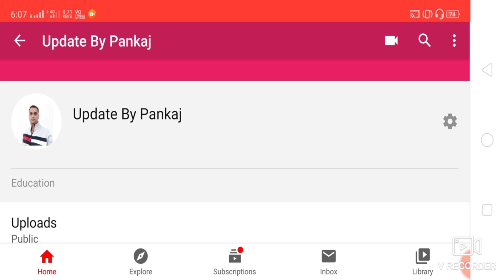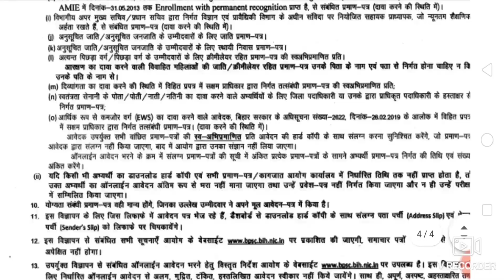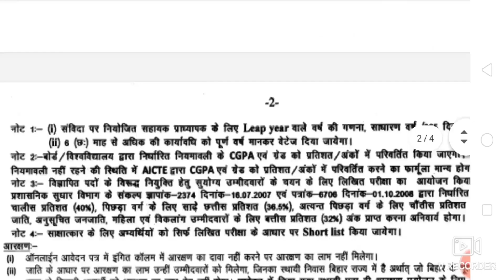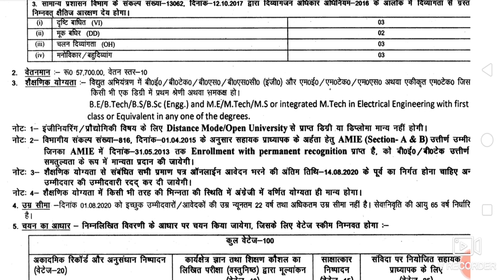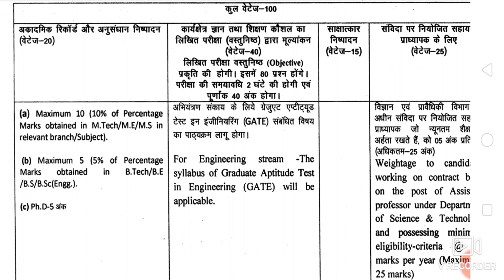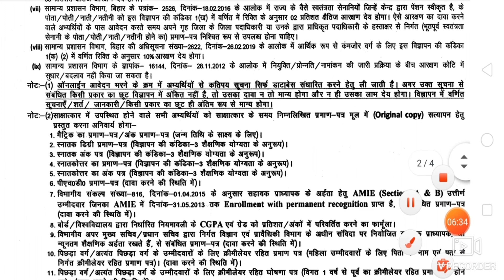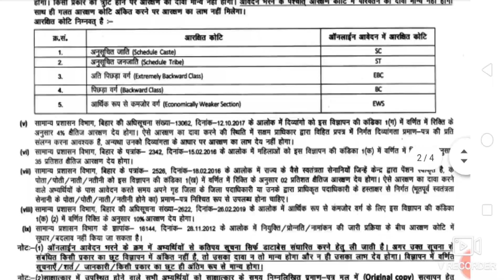Bihar polytechnic and Engineering college professor vacancy 2020.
BPSC assistant professor vacancy for engineering colleges.B.e,B.tech,M.e,M.Tech eligible for this vacancy.